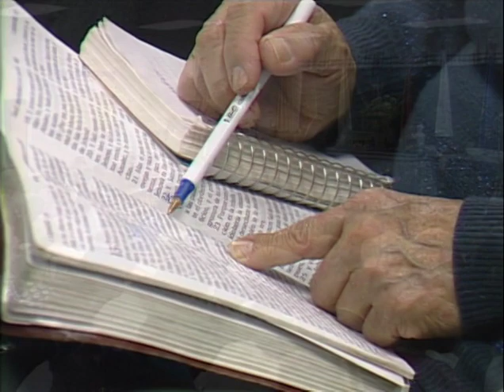La Dureza de Corazón # 6 - Pastor Juan Radhamés Fernández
Tema: La Dureza de Corazón  # 6

Serie de 6
Predicado

 Versos:
Efesios 4:17-24
1 Samuel 15:1-23
1 Samuel 28:3-19

¿Quiénes somos?

CCLI # 11207910
Church Streaming & Podcast License
CCLI # CSPL060797